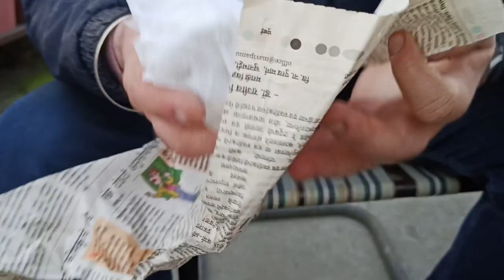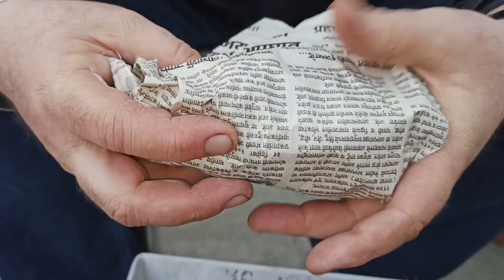How to send cactus by post | Instructions for cactus receiver | Sending cactus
In this video i am talking about that how the cactus sellers can send their cactus plants by post which includes complete instructions regarding the packing of plants.